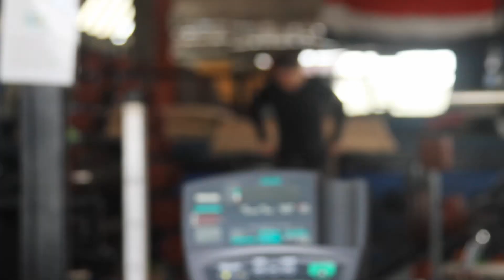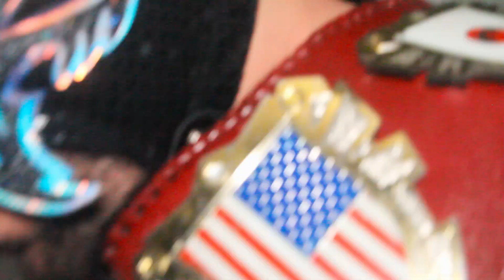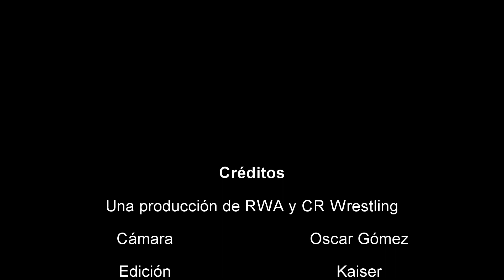Documental de Midnight Trouble